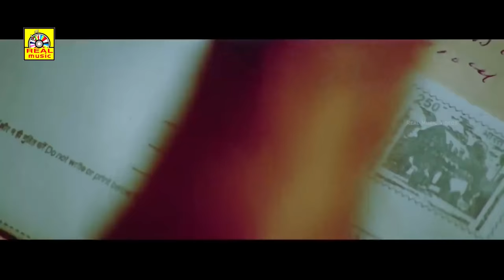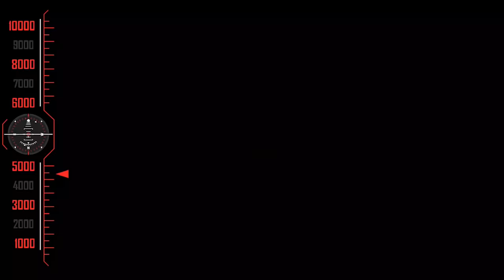Tamil Dubbed Movie Peyar Santhiya Tholil Thasi -Sushmita Sen # TamilFullLengthAwardsMovie - 4k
Stars :Sushmita Sen, Mithun Chakraborty, Anuj Sawhney
Director :Kalpana Lajmi
Peyar Sandhya Thozhil Thasi
Actor: Sushmita Sen, Mithun Chakraborty, Anuj Sawhney, Ila Arun, Anjan Srivastav, Suresh Abhas, Ravi Gossain, Preeti Joshi, Swini Khara, Jhumma Mitra, Anita Neha,

அனைவருக்கும் நன்றி...